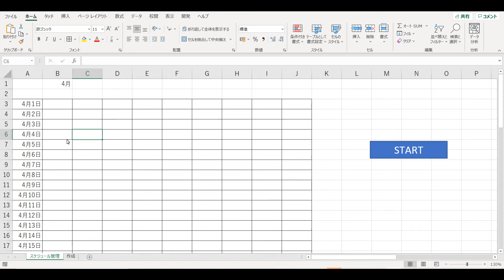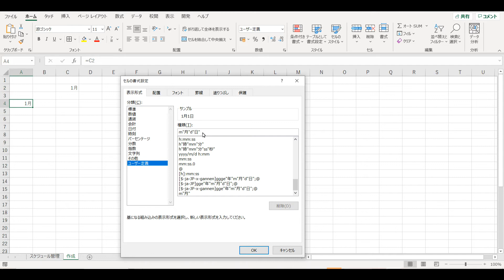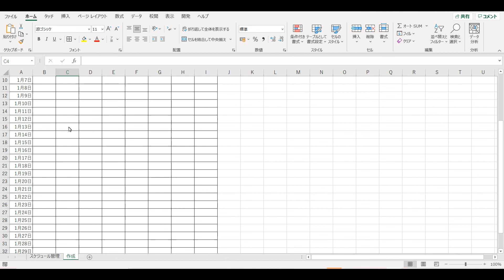エクセル040 スケジュール管理表の日付の自動作成について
-ビデオチャプター-
00:00 オープニング
00:14
07:45
08:24
08:46
09:33
10:55
12:16
13:48 エンディング